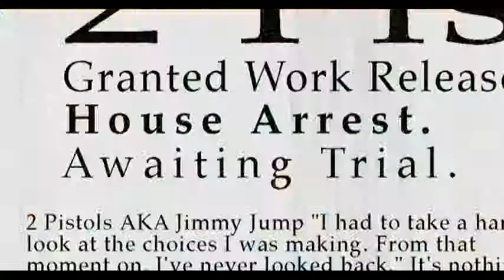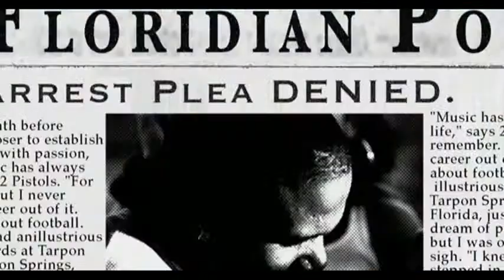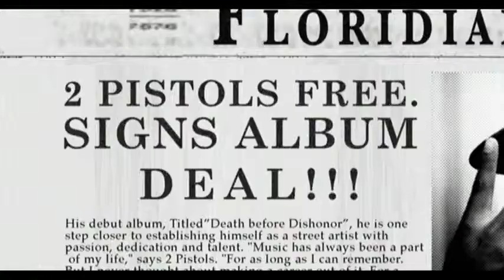2 Pistols - She Got It feat. T-Pain, Tay Dizm - OFFICIAL MUSIC VIDEO